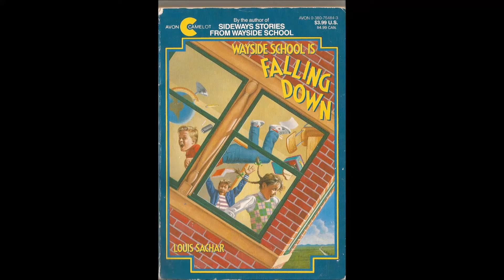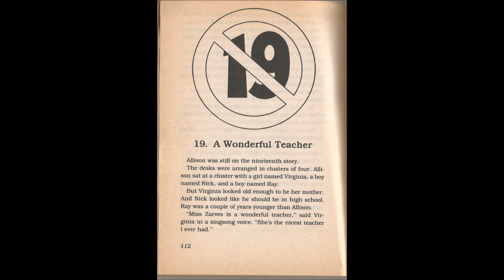19.2 A Wonderful Teacher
part two of the nineteenth chapter in Louis Sachar's "Wayside School is Falling Down," the sequel to "Sideways Stories from Wayside School," a childhood favorite of mine. Enjoy!